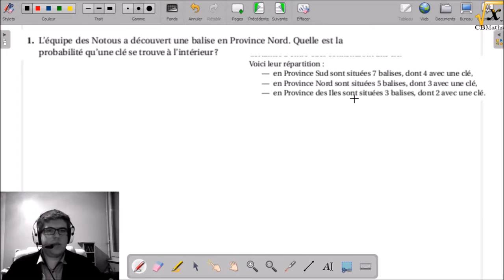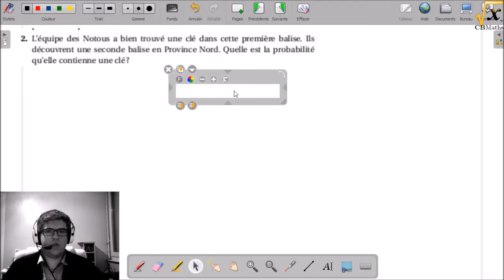Chasse au trésor | PrepaBrevet2017 #4-9